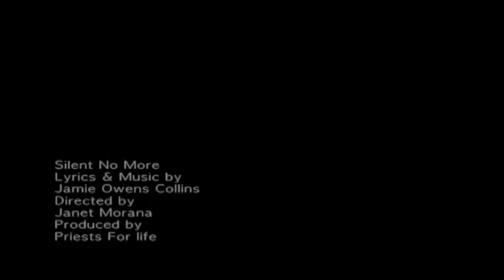Alveda King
Alveda C. King is a creative Christian evangelist and civil rights activist. She currently serves as a Pastoral Associate and Executive Director of Civil Rights for the Unborn for Priests for Life and Gospel of Life Ministries. She is a voice for the Silent No More Awareness Campaign and shares her testimony of two abortions, God’s forgiveness, and healing. She is also the founder of Alveda King Ministries.
Alveda is also known for her contributions in film, music, politics, education, and journalism. She is an actress, singer, songwriter, producer, blogger, author, Fox News Contributor, Newsmax Insider, and a television and radio personality.